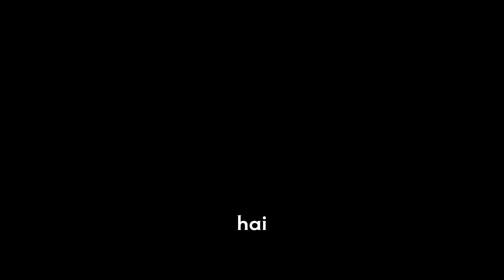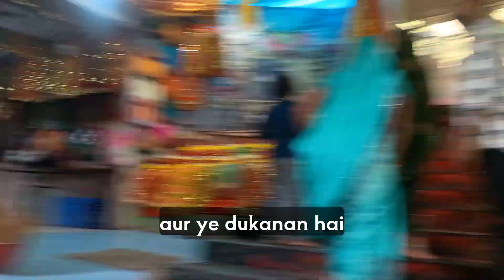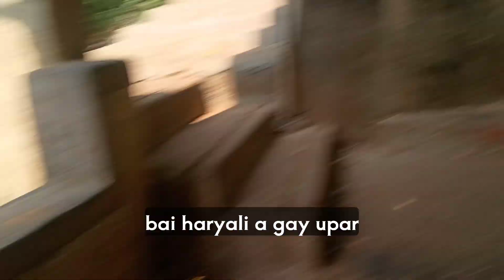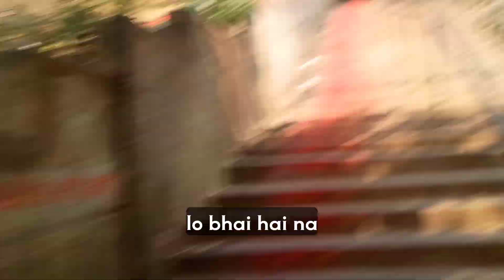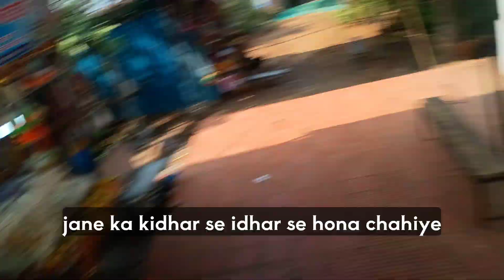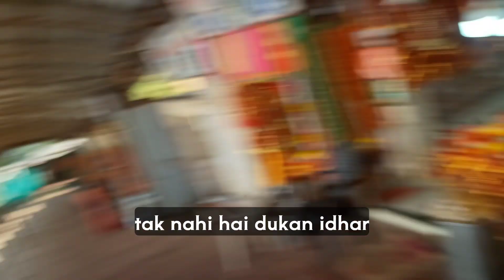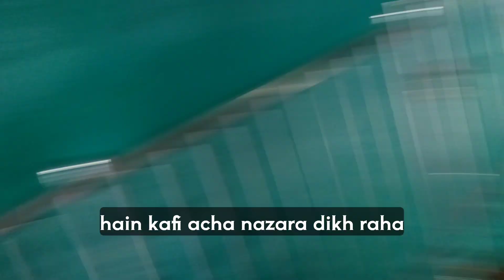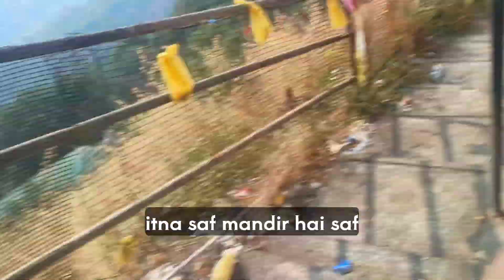Jivadani Mata temple Virar vlog tour a to z complete guide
Hello friends! Today, we will take you on a tour of the famous Jivdani Mata Temple in Virar. Located near Mumbai, this temple is known for its natural beauty and spiritual significance.

In this video, we will provide you with detailed information about the Jivdani Mata Temple, including:

History and significance of the temple
Architecture and structure of the temple
How to perform puja and darshan at the temple
Places to visit around the temple
How to reach the temple and where to stay

Join us on this virtual tour of the Jivdani Mata Temple and experience the beauty and spiritual significance of this sacred site!

 How to reach the temple and where to